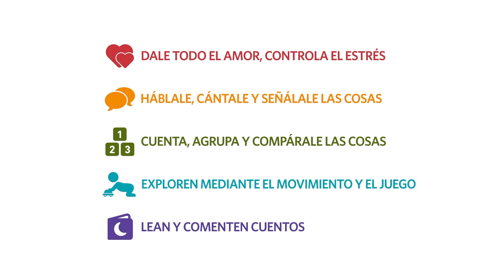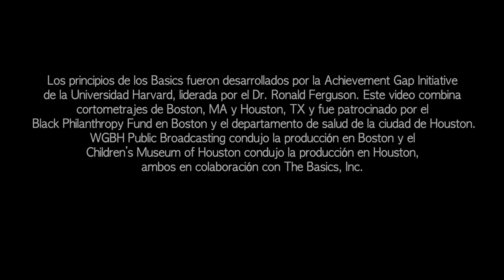The Basics Houston: 1 Dale todo el amor, controla el estrés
"Los Fundamentos de Houston" son cinco maneras potentes y divertidas de desarrollar el cerebro de su bebé.

1. Dale todo el amor, controla el estrés: Los bebés y niños pequeños prosperan cuando su mundo se siente cariñoso, seguro y predecible. Cuando expresas tu amor y respondes a sus necesidades, les enseñas que pueden contar contigo. Los niños pequeños se ven afectados por sus emociones, ya sea que esté feliz o molesto. Por lo tanto, es importante encontrar estrategias prácticas que lo ayuden a sobrellevar el estrés. Cuidarse a sí mismo le ayuda a cuidar a su hijo.